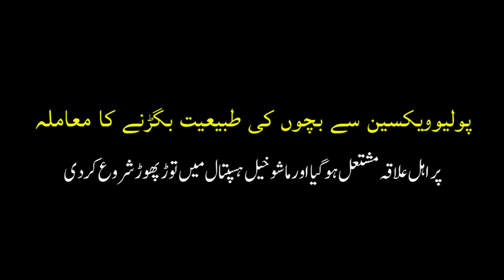Residents set Peshawar hospital on fire after anti-polio drops allegedly make children ill